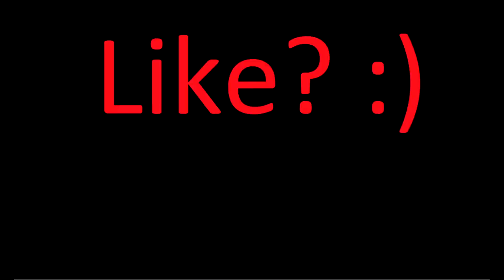Cycles ♻️ (Fortnite Montage)